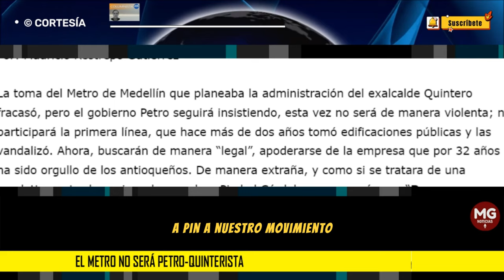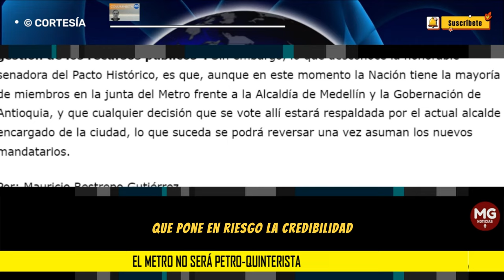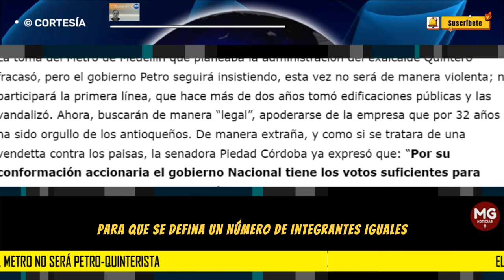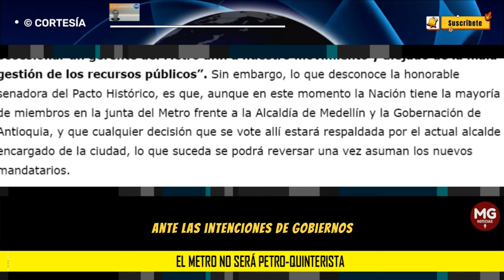EL METRO NO SERÁ PETRO-QUINTERISTA 📌 Por: Mauricio Restrepo Gutiérrez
La toma del Metro de Medellín que planeaba la administración del exalcalde Quintero fracasó, pero el gobierno Petro seguirá insistiendo, esta vez no será de manera violenta; ni participará la primera línea, que hace más de dos años tomó edificaciones públicas y las vandalizó.
columna MAURICIO RESTREPO GUTIÉRREZ